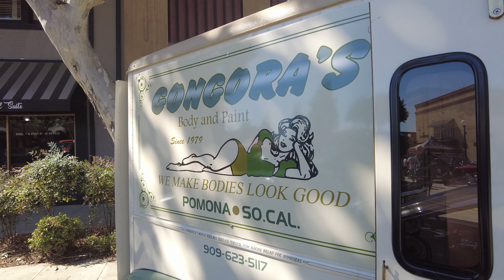Classic Car Show | Downtown Monrovia, CA Walk | Vintage Cars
Take a stroll through this classic car show on Myrtle Avenue, downtown Monrovia, California. Run by Street Rods Forever, this yearly event was the 32nd Monrovia Car Show, held on Saturday, October 21st, 2023.
Exhibits included some beautiful vintage automobiles from the early 20th century through to the 1970s. Our favorites are always the 1940s and '50s Chevrolets.